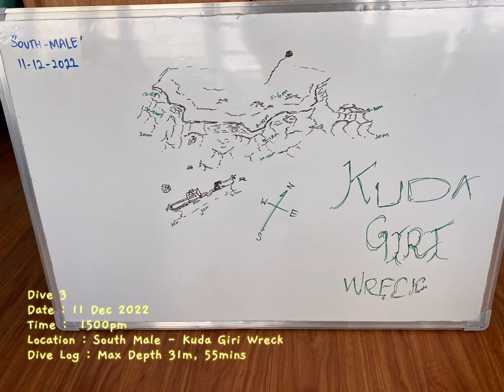馬爾代夫 四方線 船宿潛水 ｜ Best of Maldives - Liveaboard Diving 2022 ｜ #2 南馬里 South Male